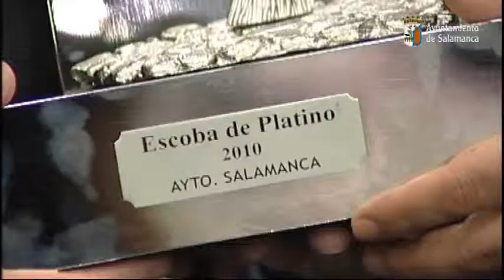SALAMANCA RECIBE LA ESCOBA DE PLATINO (10/06/10)